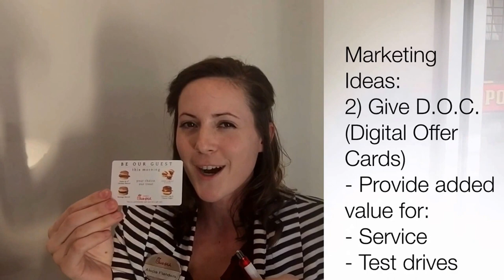Automotive Sales Training - Sellchology shows car salespeople how to create unique marketing program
Automotive Sales Training - Sellchology shows car salespeople how to create unique marketing programs.

Watch Jonathan Dawson interview Alecia, the Marketing Director of a Chick Fil A restaurant in Athens, GA.